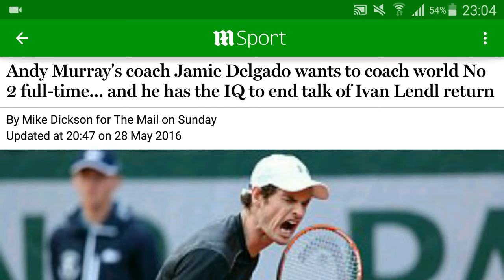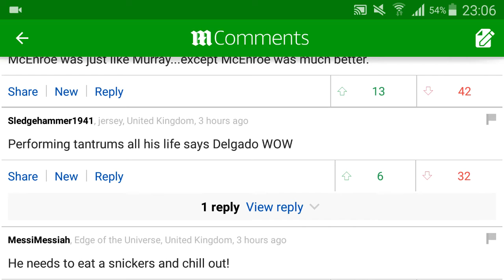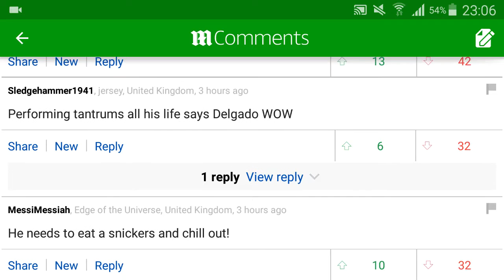Andy Murray Jamie Delgado Ivan Lendl Tennis - News Your Views